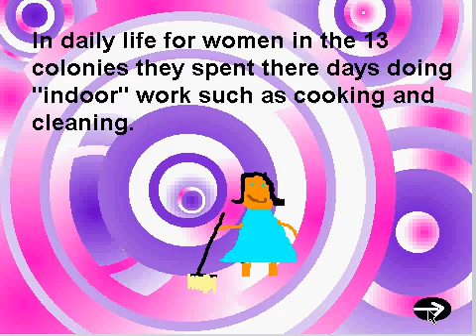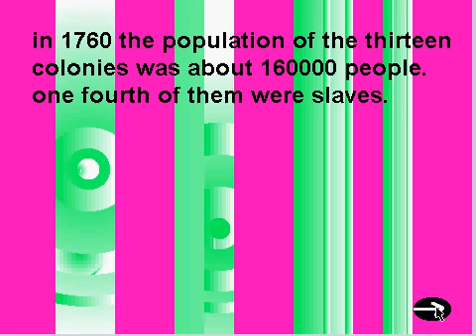The Thirteen Colonies by Madi